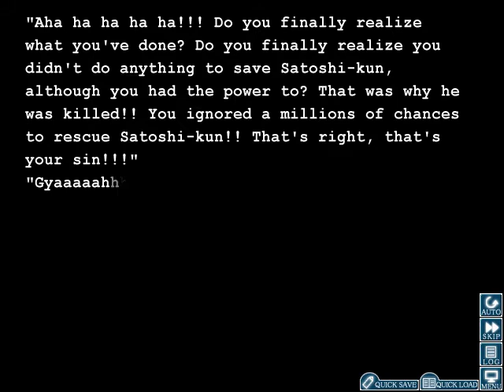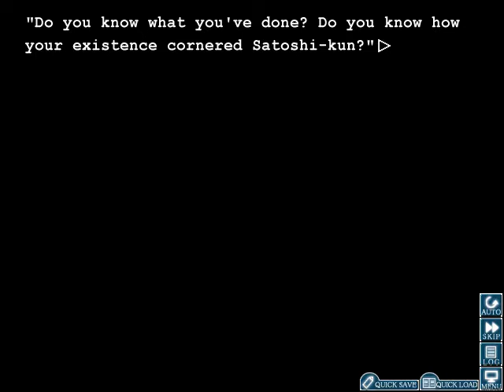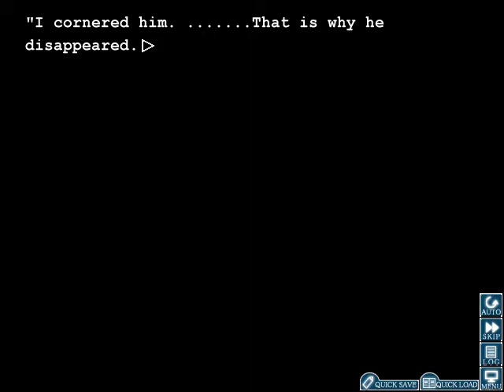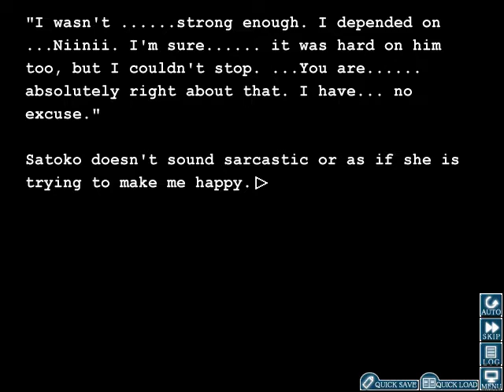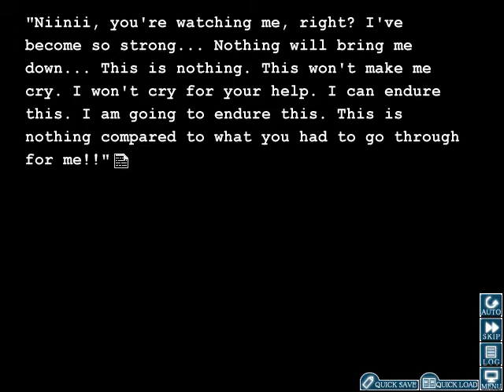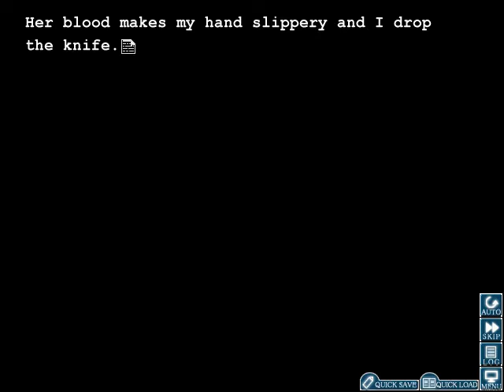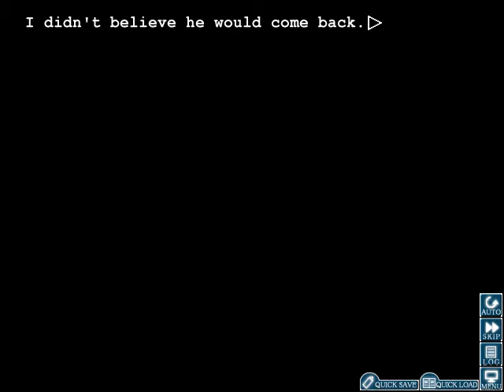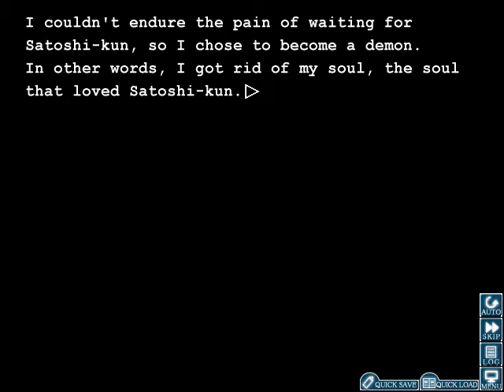Let's Read Higurashi Meakashi ep 26 'This is Worse'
Well I regret asking about what happened to Satako and I really wish I could take that back now. I really just want this terrible arc to end at this rate and I really would rather just have a great time with happy music and good times.